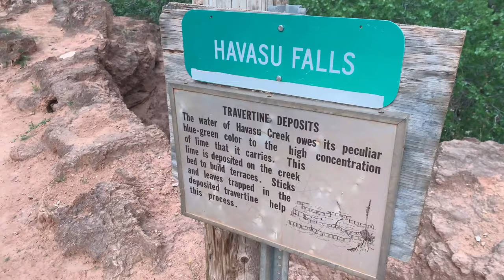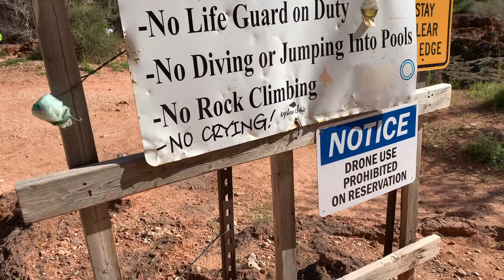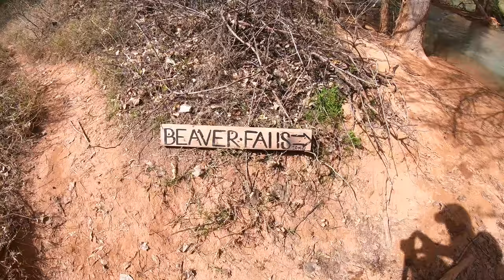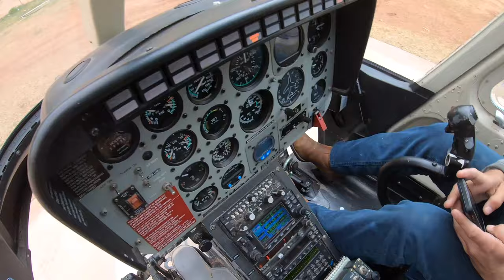Exploring the Hidden Paradise of Havasupai Falls in 4K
This was a trip of a lifetime. 6 of us hiked into the Grand Canyon to the Havasupai Reservation. We camped for 4 days and 3 nights on top of Mooney Falls.

We got to explore Navajo Falls, Havasupai Falls, Mooney Falls, & Beaver Falls.

1st Song | JPB High
2nd Song | Rev
3rd Song | Lost Time
4th Song | The Opening